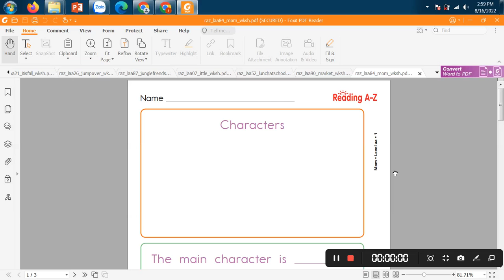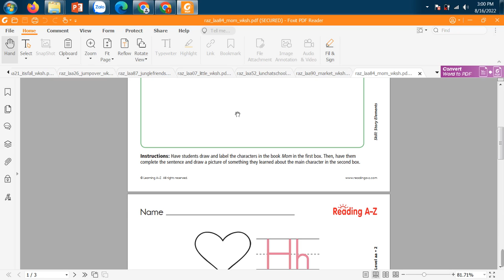Mom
Cô sẽ hướng dẫn các con làm bài tập cho bài đọc " Mom" của level Aa - Phần mềm Razkids.